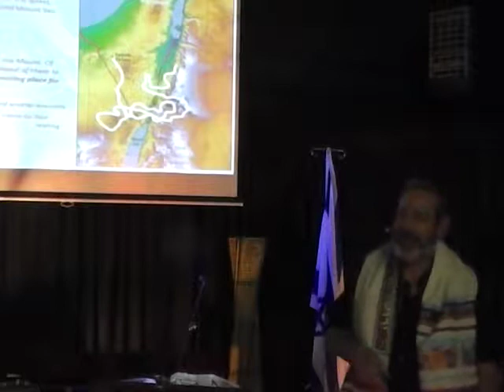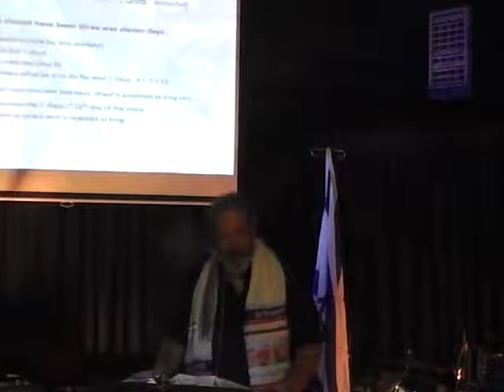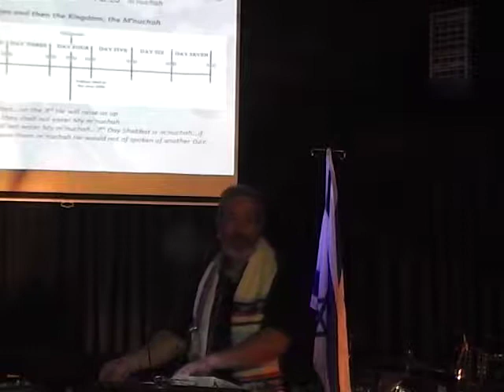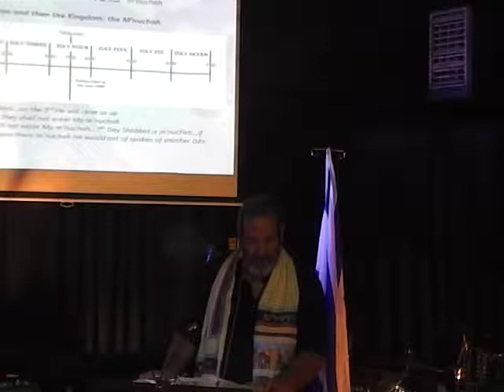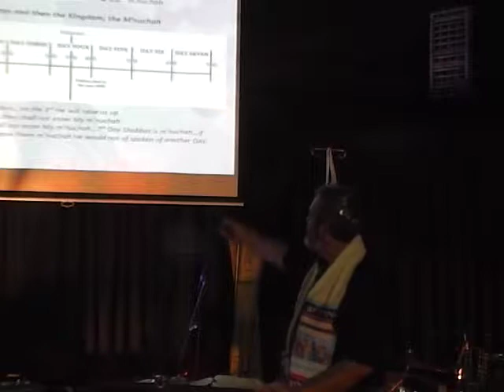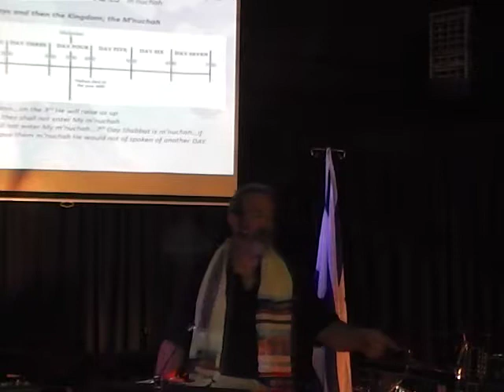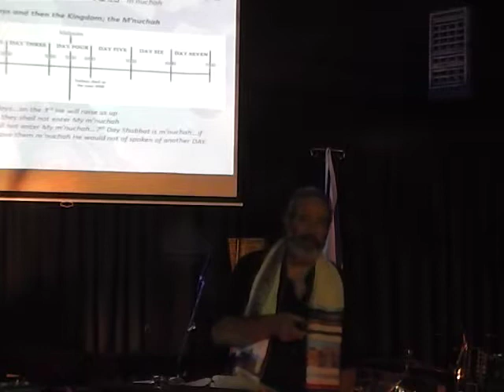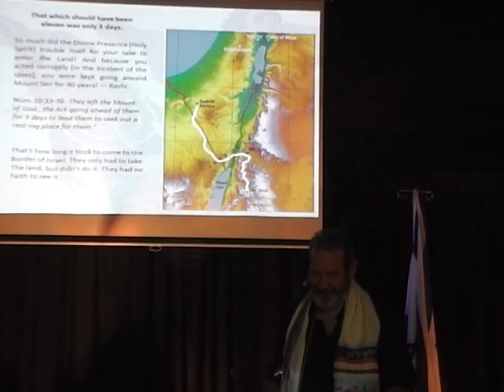weekly torah portion with michael washer 7-30-17 lev tzion el paso